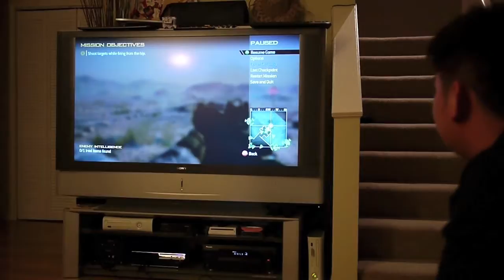DIE! DIE! DIE! Modern Warfare 2 (Jason Tsang Edition)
Call of Duty Modern Warfare 2, Jason Tsang is killing, while I'm too dizzy to play! haha!